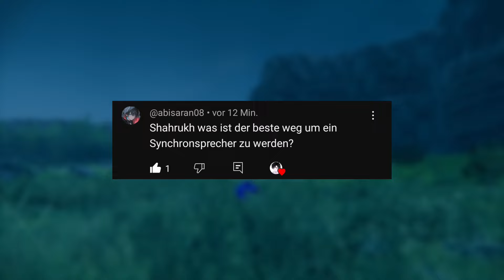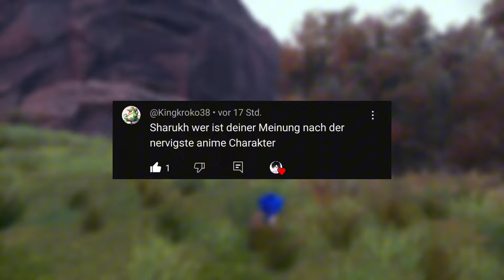Was war mein ERSTES Video?!😱 | Ich beantworte eure Fragen | shahrukh_1412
Was war mein erstes Video und wie wird man am besten Synchronsprecher?🤔
In diesem Video beantworte ich eure Fragen!🎤 Egal, ob es um Anime, persönliche Themen, Synchronsprechen oder einfach lustige Fragen geht, hier ist alles dabei! Schreibt mir gerne weitere Fragen in die Kommentare, und vielleicht beantworte ich sie im nächsten Video. 😊